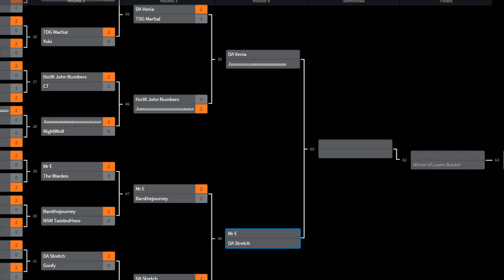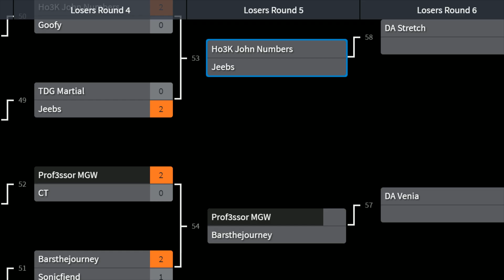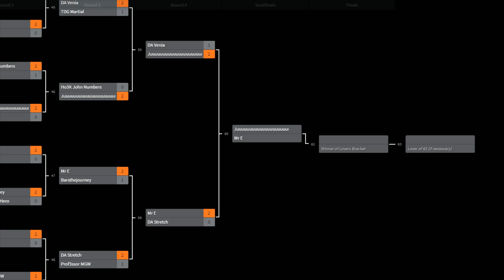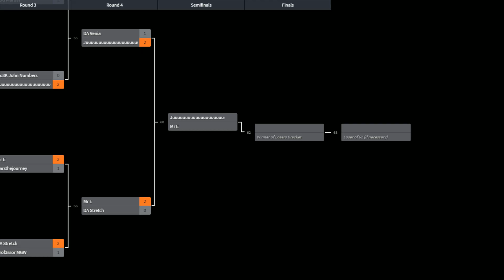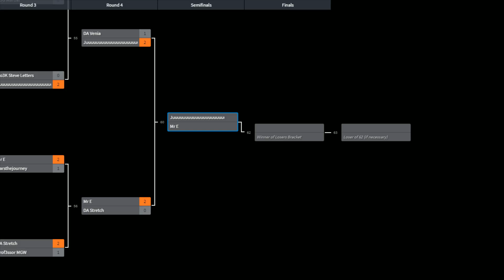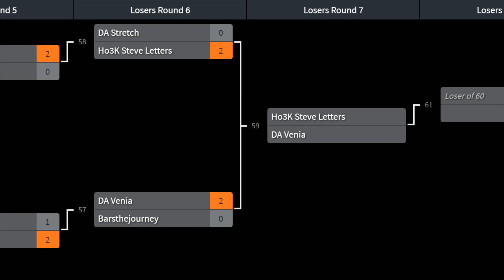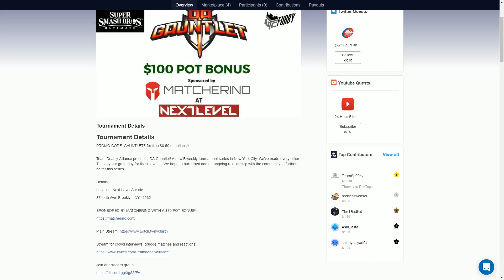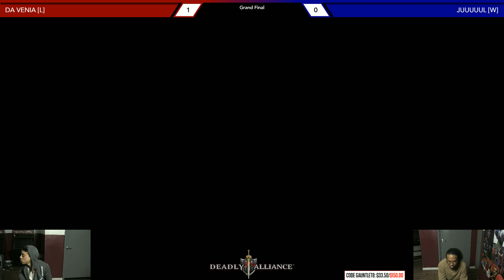Smash Ultimate Tournament - Top 8 Finals - Deadly Alliance Gauntlet #8 (TIMESTAMPS)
0:55 Mr. E vs DA Stretch
9:01 DA Venie, Juul
20:35 Jeebs vs John Numbers
29:48 Professor MGW vs BarsTheJourney
44:57 DA Stretch vs John Numbers
55:27 DA Venia vs BarsTheJourney
1:04:25 WINNERS FINAL
1:11:32 LOSERS SEMI
1:25:08 LOSERS FINAL
1:37:58 GRAND FINAL